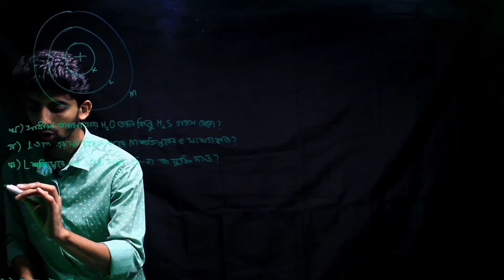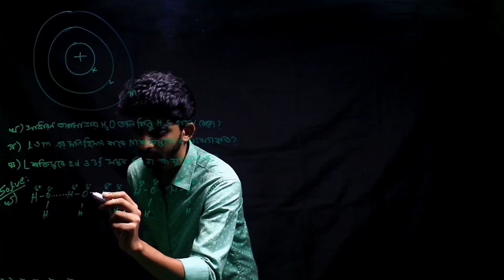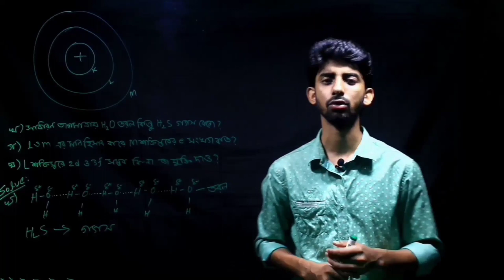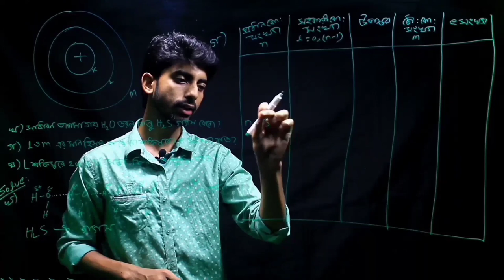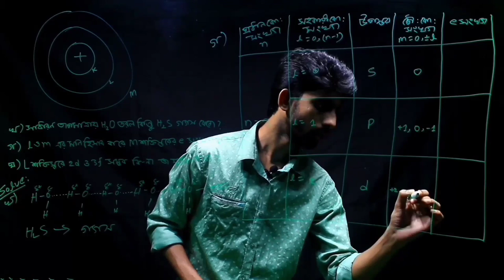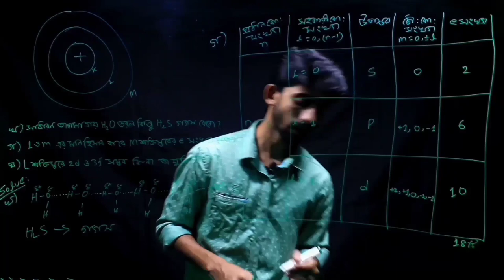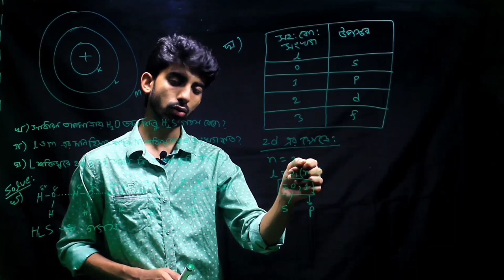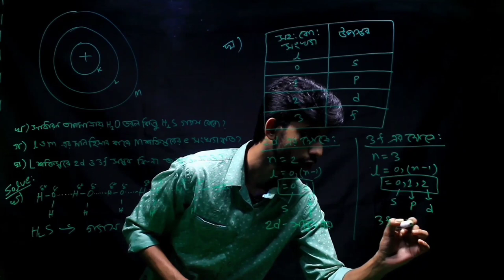০১-গুণগত রসায়নঃ-কোয়ান্টাম সংখ্যার প্রয়োগ ও সৃজনশীল প্রশ্নের সমাধান।।HSC Chemistry।।Quantum Theory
Theoretical quantum chemistry, the workings of which also tend to fall under the category of computational chemistry, seeks to calculate the predictions of quantum theory as atoms and molecules can only have discrete energies.
Quantum chemistry studies the ground state of individual atoms and molecules, and the excited states, and transition states that occur during chemical reactions.
০১-গুণগত রসায়নঃ-কোয়ান্টাম সংখ্যার প্রয়োগ ও সৃজনশীল প্রশ্নের সমাধান।।HSC Chemistry।।Quantum Theory